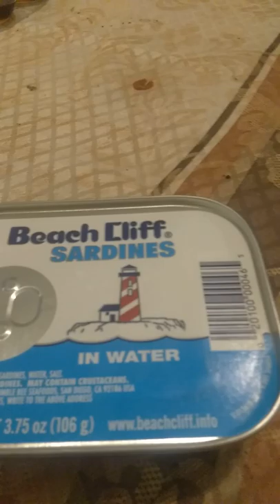Kat eats sardines first time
Baby eats fish